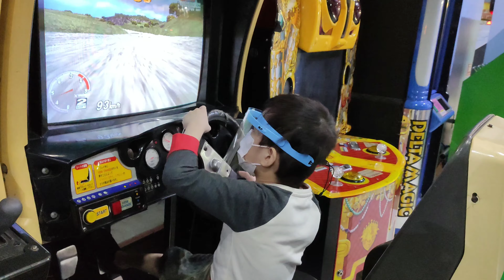Going to Lucky Chinatown Mall after 2 years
Shared some fun memories